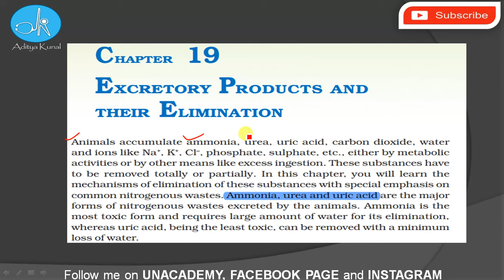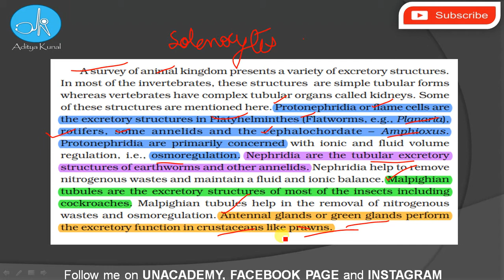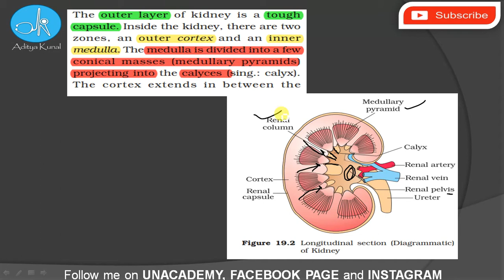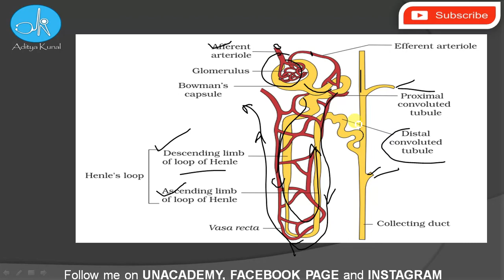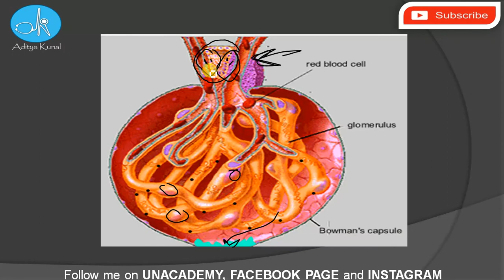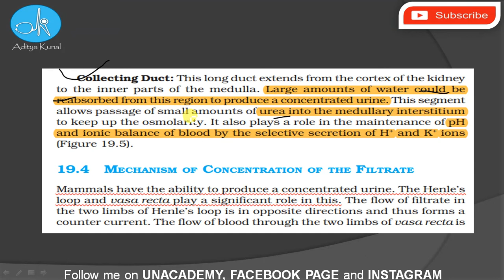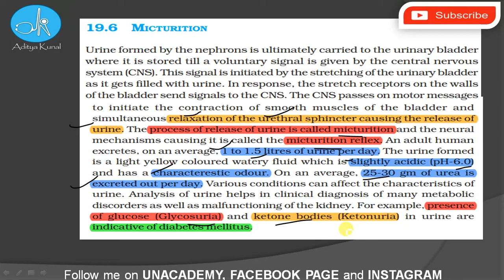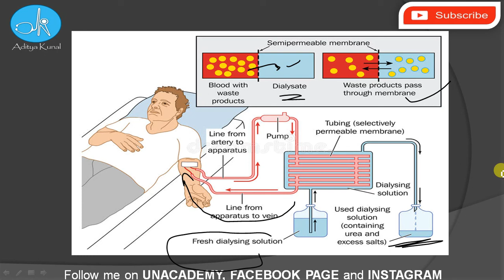Excretory system in 40 min|NEET 2020 spotonseries|from NCERT covers all past concepts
This is the excretory system lecture in the "spot on series"...
do watch the questions lecture of this series.